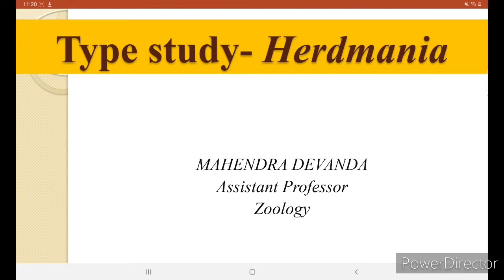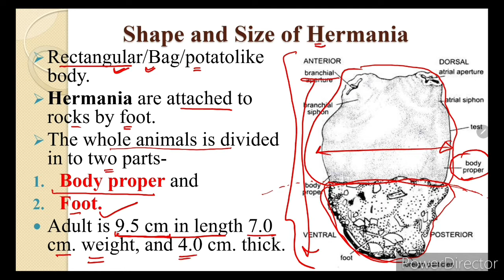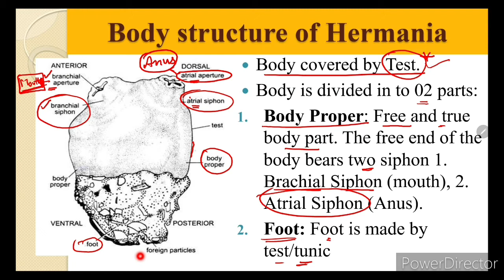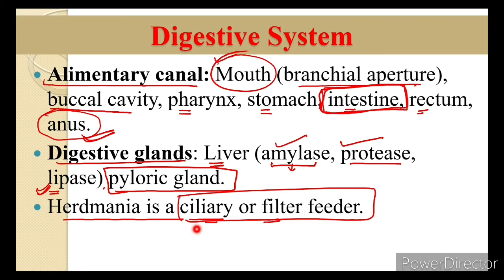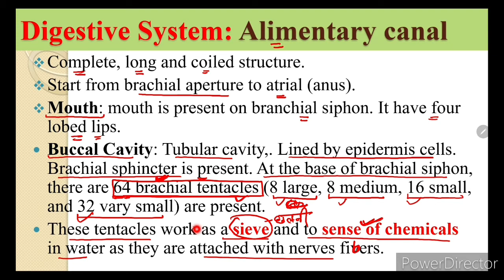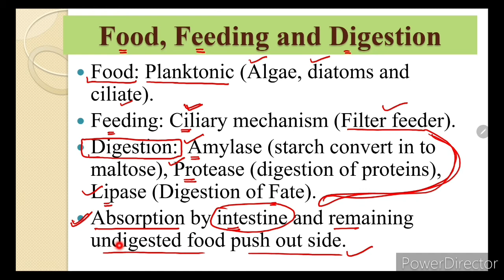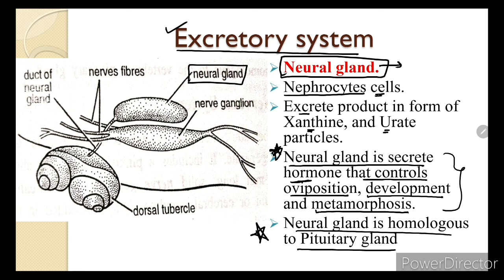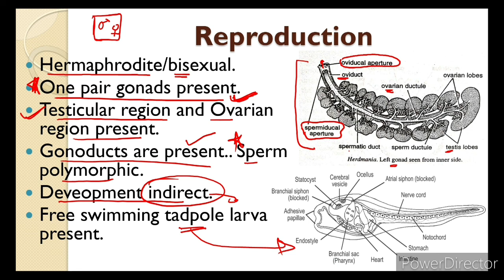Herdmania | Type Study of Herdmania | Urochordata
Herdmania | Type Study of Herdmania | Urochordata | Herdmania | Sea squirt